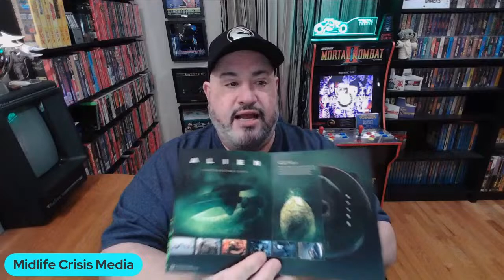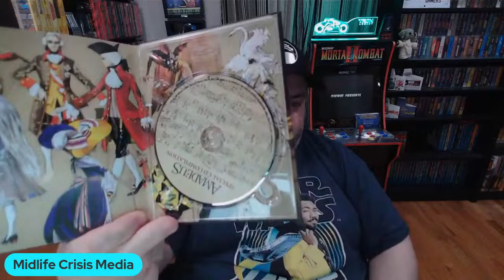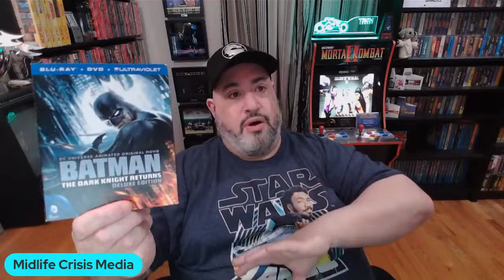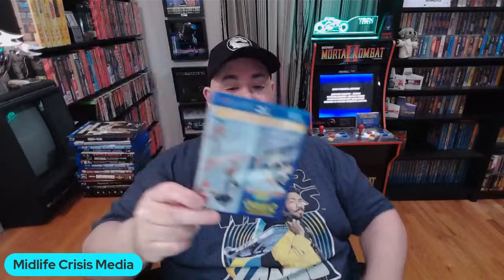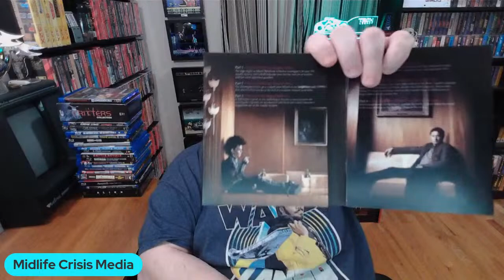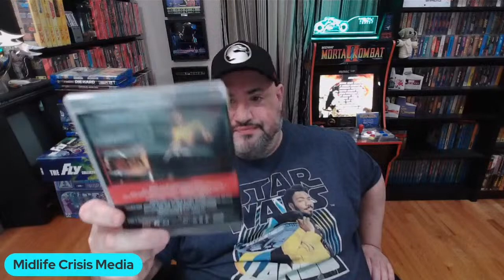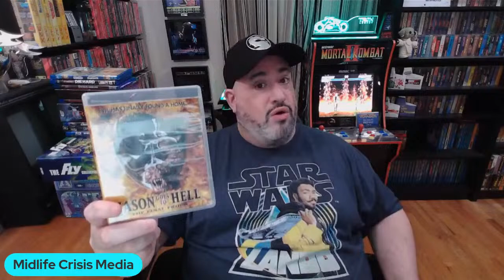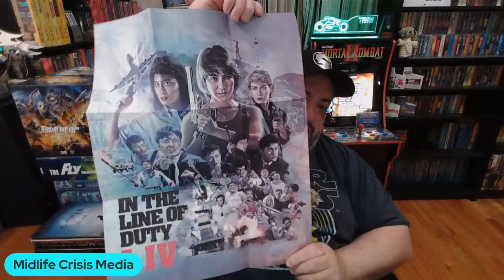Film Collection 2024: Blu-Ray Box Sets, Part 1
Chris of Midlife Crisis Media shares the first half of the Blu-Ray box sets and multi-film compilations he owns in his physical media collection.